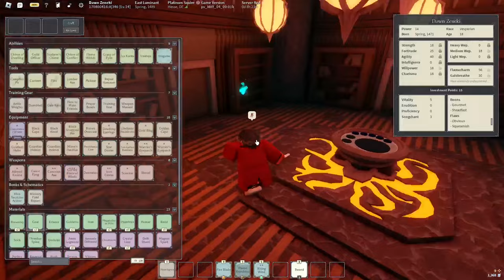Deepwoken Progression 2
Slop pt 2

Im swedish btw and my mouth is kinda lazy